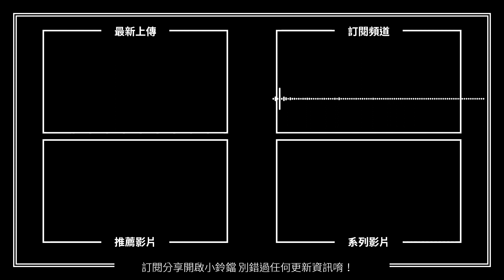【H&M 365 EP. 004】大象托普西之死 - 一頭大象的電刑秀，兩大商業巨擘的戰爭 / 《電流大戰》The Current War, 2017 | PODCAST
【H&M 365】PODCAST
1903-JAN-04 大象托普西之死 / 《電流大戰》The Current War, 2017

今天的【H&M 365】第四集要來介紹的是發生在1903年1月4日，在美國紐約康尼島的一場「動物處刑秀」，大象托普西之死。

大象托普西是二十世紀初美國的馬戲團明星，因為一次表演意外造成三人死亡，而被馬戲團老闆決定處死；這場大象「行刑」被馬戲團方當作表演，每人收取25美分門票。同時也因為當年愛迪生與西屋的「電流大戰」催化下，托普西最終被處以電刑。托普西在十秒鐘內被電死，其過程被愛迪生記錄下74秒的黑白影像紀錄，做為日後的宣傳工具。

在2017年推出的《電流大戰》，由班尼迪克康柏拜區飾演愛迪生，麥可夏儂飾演西屋公司創辦人喬治威斯汀豪斯，講述的是這兩人在二十世紀初掀起直流電與交流電的「電流大戰」；片中以蒙太奇剪輯的方式，將大象托普西被電死的真實黑白影像紀錄穿插其中，呈現當年兩大供電商的激烈競爭。

更多詳細內容，請收聽PODCAST完整內容；【H&M 365】是一個日更聲音節目，用365天的篇幅，每天分享一則歷史故事和一部影劇作品，帶您了解歷史上發生哪些重要的事件唷！如果喜歡我的節目，也別忘了在APPLE PODCAST上留下五星評價，並利用各大社群平台推薦分享我的節目，或是有任何想法都歡迎留言給我與我討論唷！

歡迎加入【有梗電影俱樂部】，不錯過任何電影資訊或線上線下活動喔！